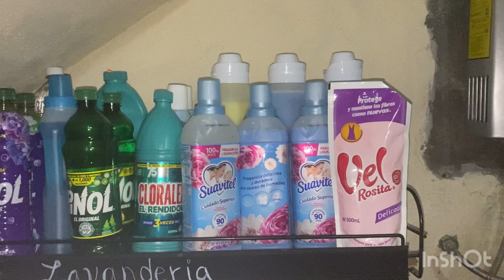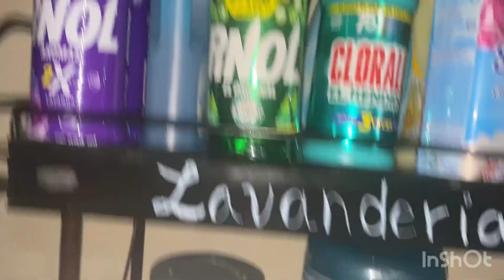Vlog de fin de semana en casa